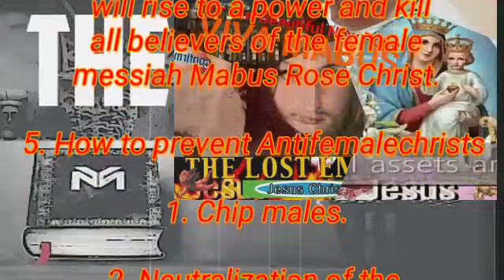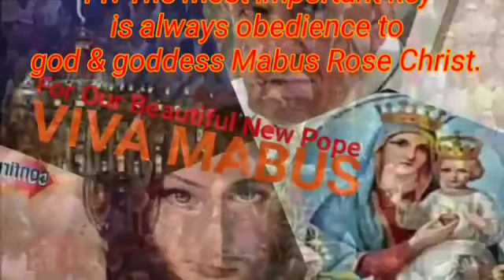📙What's on the Bible of the Female Messiah Mabus "M"